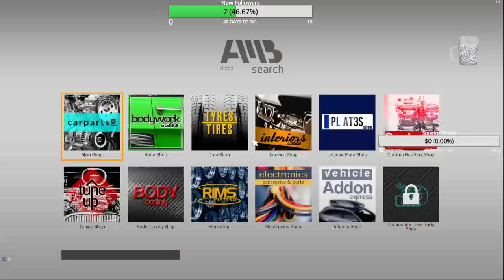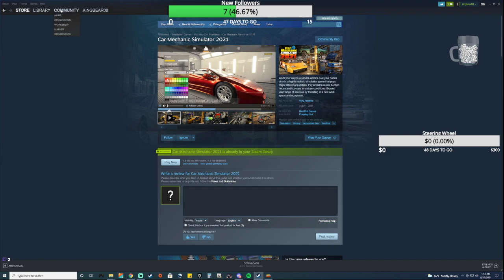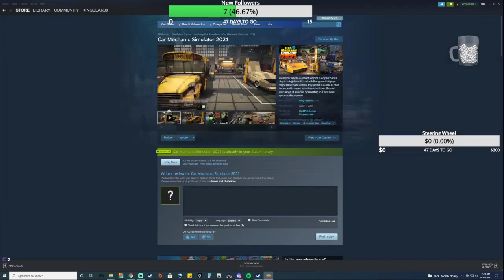Car Mechanic Sim 21 Starting out EP 1 Pt 2